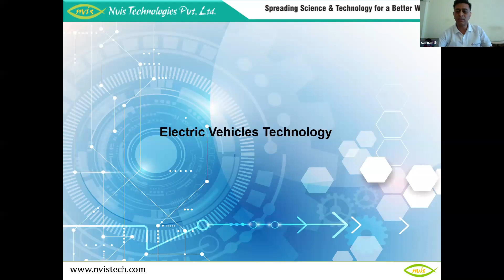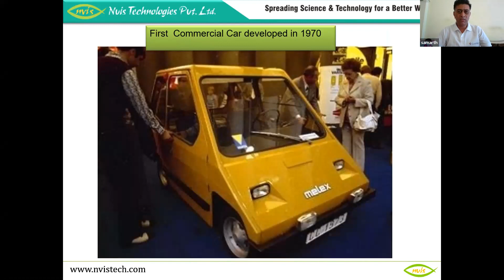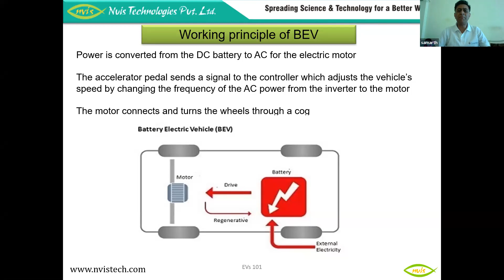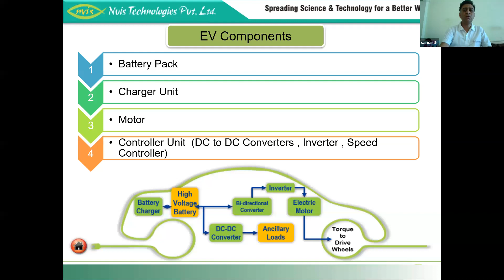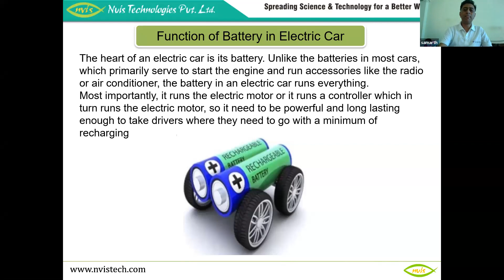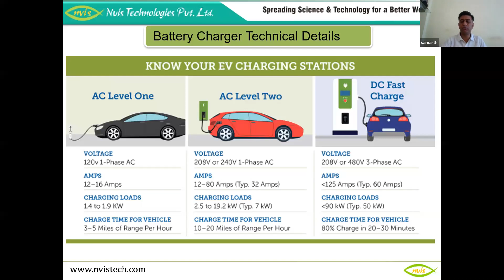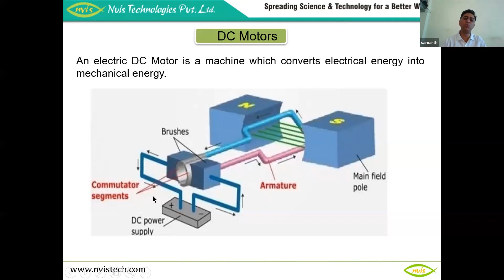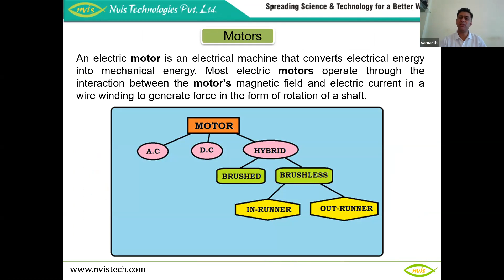937 6980 6812 Electric Vehicle By Uday Bhole, Indl. Trainer Faculty, Scientech Pvt. Ltd. Indore